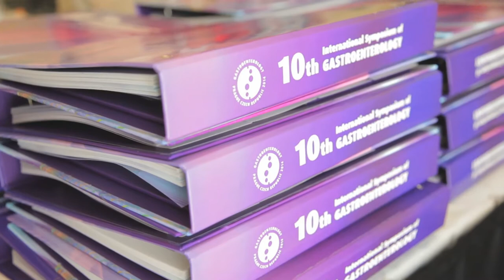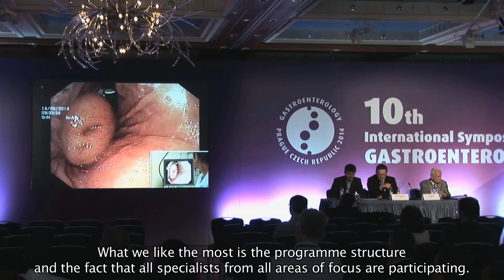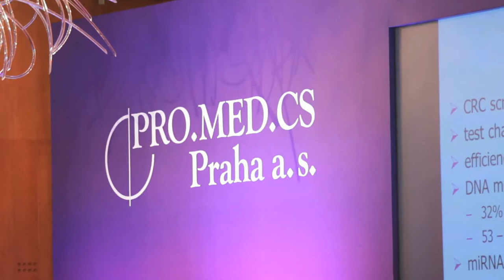About International Symposium of Gastroenterology (in English)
PRO.MED.CS Praha a.s. builds strong partnership relations with gastroenterologists and hepatologists in all the countries where it operates. In order to exchange experience among experts from Western, Central and Eastern Europe as well as from the entire Russia and Central Asia we organise and sponsor various expert meetings aimed at presenting the most recent medical knowledge.
The most important ones include the International Symposium of Gastroenterology (ISG). ISG is not related to the presentation of products of PRO.MED.CS but it focuses on the presentation of new methods of treatment of the gastrointestinal system through lectures and posters discussed.